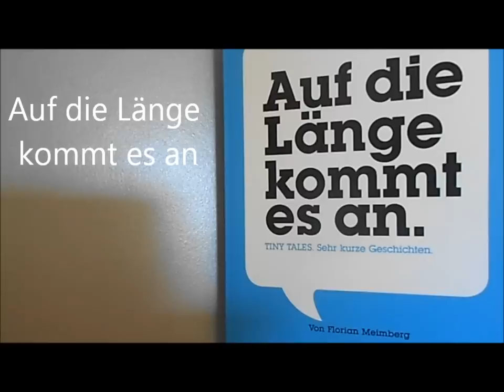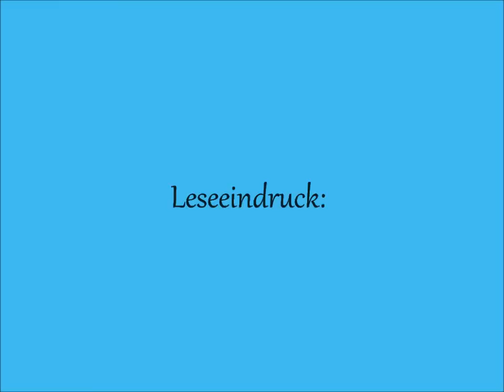Auf die Länge kommt es an - Florian Meimberg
Die erste Sammlung der bekannten TinyTales von Twitter. Auch wenn es kein richtiges "Buch" ist, sondern eher eine Zusammenstellung der bis jetzt veröffentlichten und auch noch unveröffentlichen Texte, möchte ich es euch gern vorstellen ^^